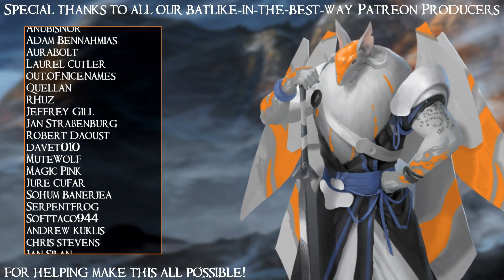SB Dives Back Into Noita 81 - Once More Into The Nightmare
This is obviously the length that a victory would be.

Noita is a roguelite that features an incredible pixel-based physics system and the ability to craft your own magic wands from a large variety of spell components. Burn the mines down! Melt the ground out from under your feet! Coat every surface in acid! Accidentally turn yourself into a firefly! This game will give you more imaginative ways to accidentally kill yourself than anything else on the market!